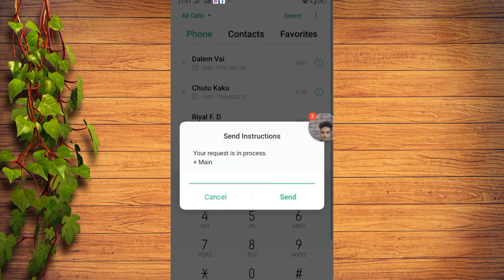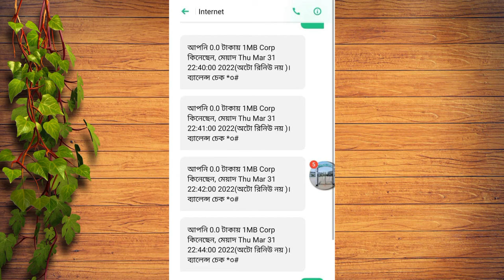Free unlimited internet offer | Free mb offer 2023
📌 Supporter : own